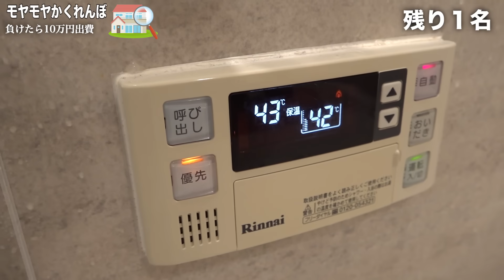【モヤモヤ】最後まで残っちゃいけない「モヤモヤかくれんぼ」をシルク自宅でやったら面白すぎたwww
【再生リスト】
―すべて表示(西暦別もあります)

PIXTA